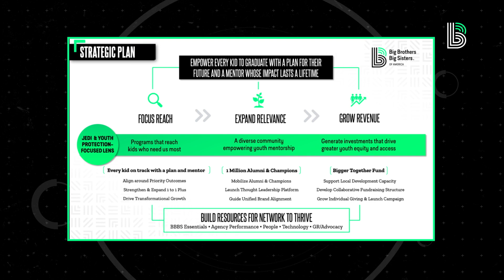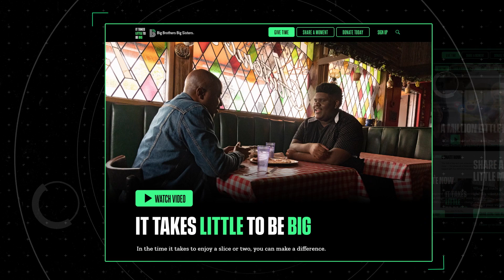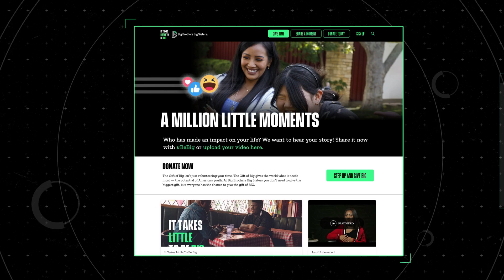2023 BBBS National - Artis Stevens